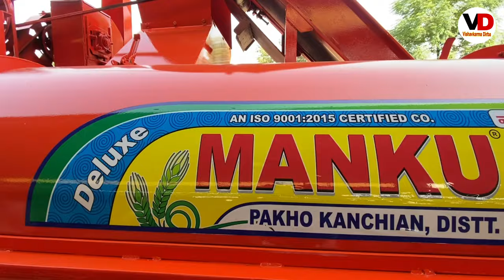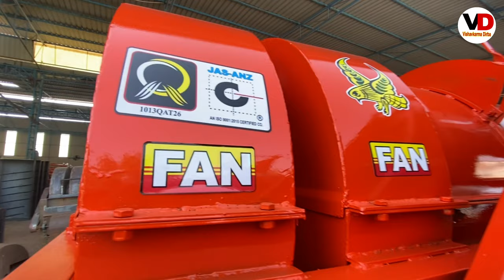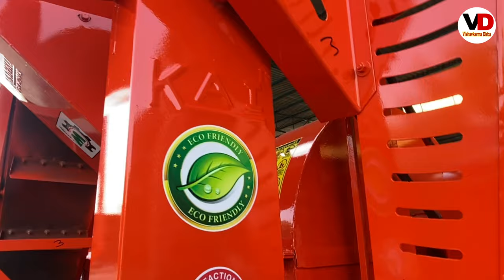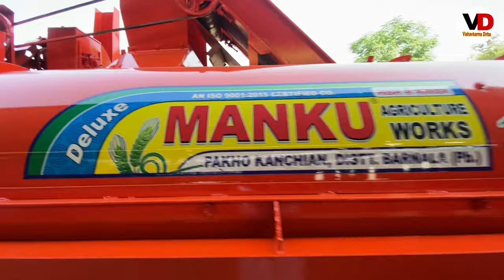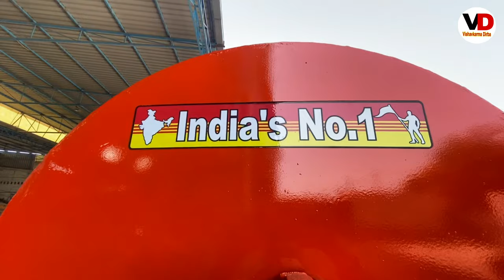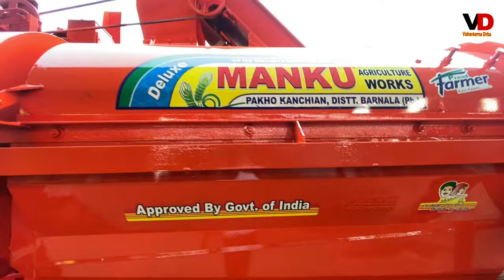Manku Maize thresher Conveyor Model 2021-2022 || Manku agriculture works Barnala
MANKU THRESHER pakho kechian Barnala
manku agri workshop pakho kechian Barnala Punjab
ਮਾਣਕੂ ਐਗਰੀ ਵਰਕਸ਼ਾਪ ਪੱਖੋ ਕੈਂਚੀਆਂ ਬਰਨਾਲਾ
मनकू अग्री वर्कशॉप पखो केचियन बरनाला पंजाब

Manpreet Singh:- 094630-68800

Artist: Amrit Dhiman

DOP: Manpreet kaur Dhiman

Editing & Music: Gurtej bawa

ताकि नई आ रही मशीनों के बारे में आपको सबसे पहले पता चले

thanks again